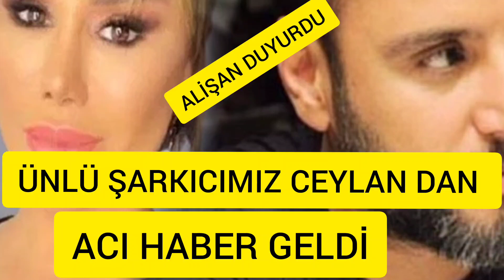SONDAKİKA Ünlü Sanatçımız Ceylan 'dan Acı Haber Geldi Alişan Duyurdu..